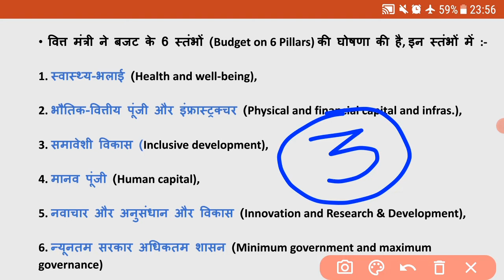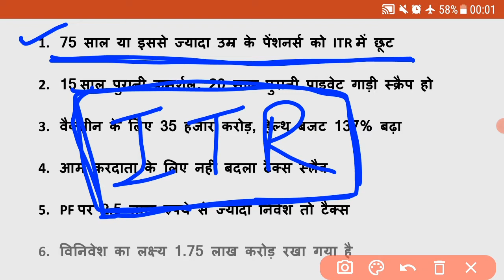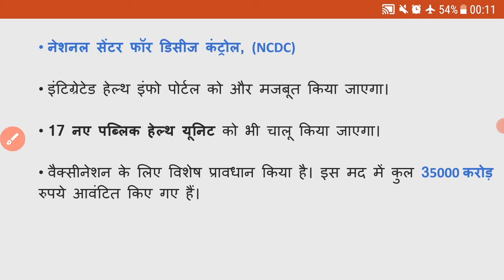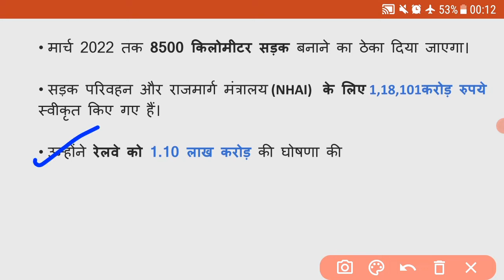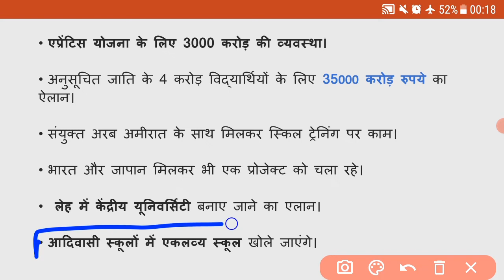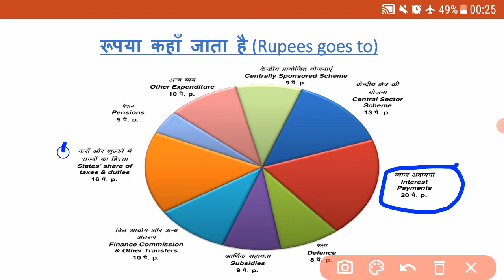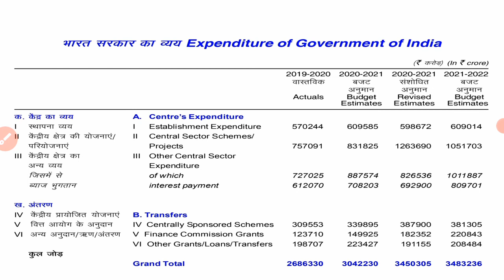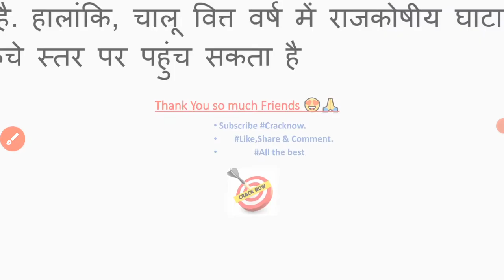केंद्रीय बजट 2021-22 (Union Budget 2021-22)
Padma awards, 2021 (पद्म पुरस्कार, 2021)